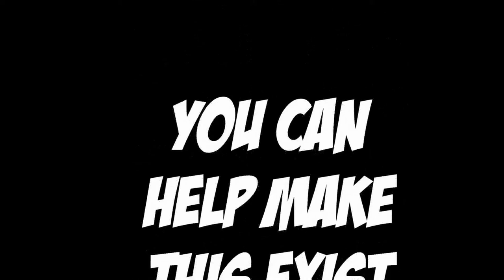The Couch Official Trailer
This is a campaign through indiegogo.com, I'm starting an animated web series about three roommates that go though daily adventures, together.

It's a story of passion, desire, and fart jokes. Watch it, love it, live it.